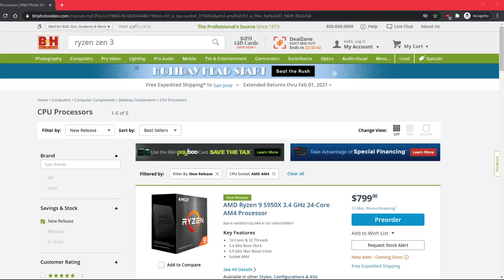Where to Buy AMD Ryzen 5000 Zen 3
Here's the link (back order):

Other sites have also dropped!

Thanks to r/buildapcsales for the constant updates

Thank goodness for not having to wake up at 6am again to not get one.